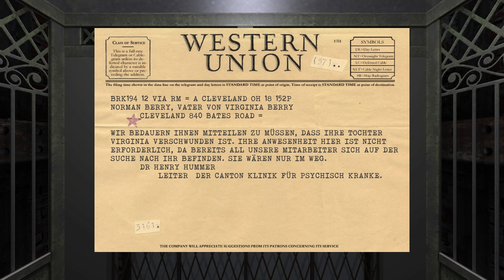FIESE Atmosphäre - Lets Play THE HAT MAN SHADOW WARD (Deutsch/German)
The Hat Man: Shadow Ward (Deutsch/German) - Lets Play The Hat Man (Deutsch/German)
Horror Game The Hat Man - Lets Play The Hat Man: Shadow Ward (Deutsch/German) Gameplay
♥ Lets Play INDIE HORROR (Deutsch) ► TEAMSEV _____▼MEHR▼____

Mehr Lachen?

- "THE HAT MAN: SHADOW WARD" -
Nicht-beHUTsamer Slender Horror von Game Mechanics und Moonshot Interactive (2014).

- "Let´s Play The Hat Man: Shadow Ward" -

Liebreizende VLOGs, Beauty, Lifestyle, Fun und Mehr:
- Lena HillOnTour -